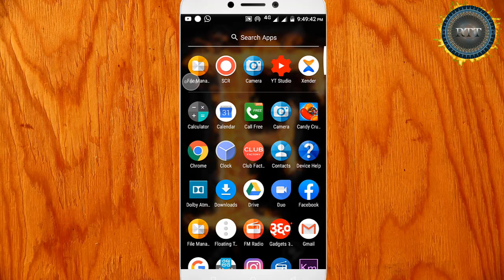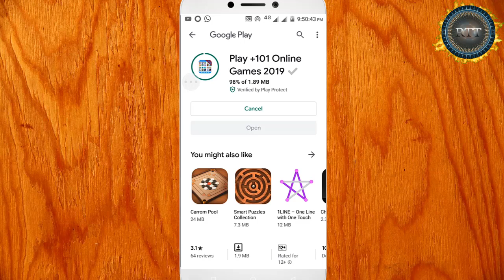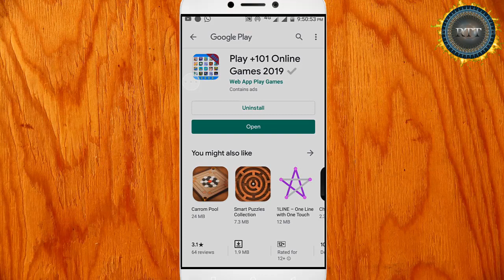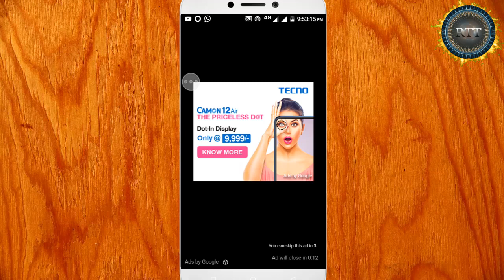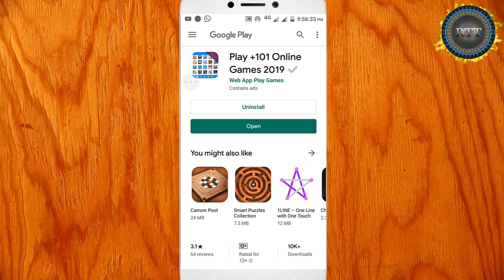1 MB Ki App Me 100 Game |100 Games In One App All In One Games App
1 MB Ki App Me 100 Game |100 Games In One App All In One Games App

Hello Doston
Mera Naam Sharif Ahmed Qadri Hai Or Is Video Me Mene Apko apko ek app ke bare me bataya he jisme aapko 100 se bhi zyada games khelne ko milenge.

Content Cover 👇👇👇

100 games in one app
100 games in one app offline
100 games in one 1mb
100 games in one app android
100 games in one app
all games in one app
100 games in one android application
all game in one app,games
play 100 games in one app
100 plus games in one app
1200 games in one app
download one small app
100+ games in one app in tamil
multi games in one app
100 games
best app for games
play many games in one app
more than games in one app